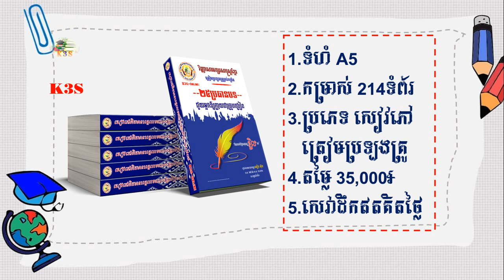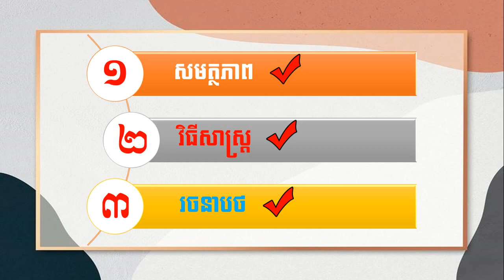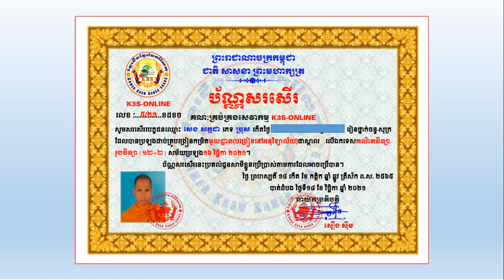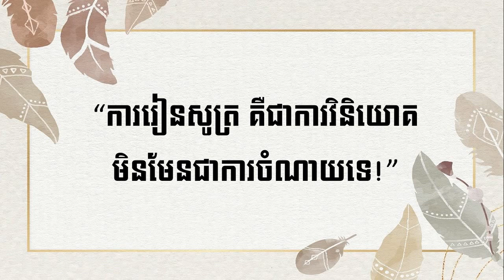បញ្ចុះតម្លៃ៥០%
⛳ដល់ពេលត្រូវពង្រឹងសមត្ថភាពសម្រាប់ត្រៀមប្រឡងគ្រូហើយ📚💯
💥ធានាថាបងប្អូននឹងមានសមត្ថភាពជាប់ជាគ្រូយ៉ាងពិតប្រាកដ💯⛳
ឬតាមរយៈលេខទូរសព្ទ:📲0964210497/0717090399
®️រក្សាសិទ្ធិគ្រប់យ៉ាងដោយ K3S-ONLINE